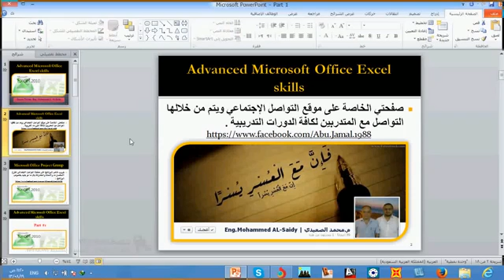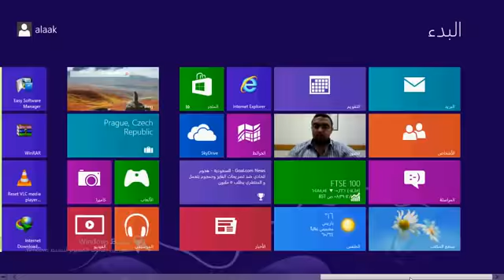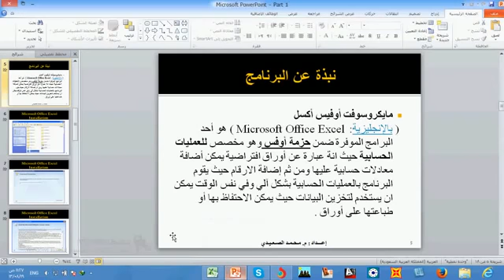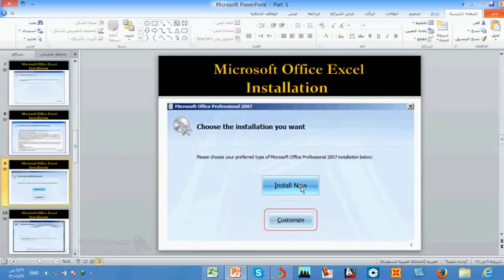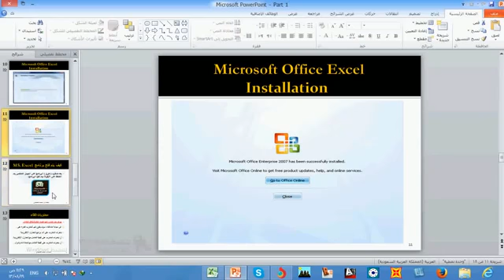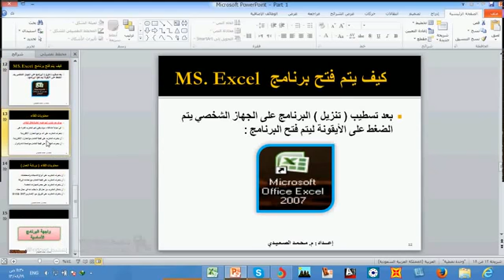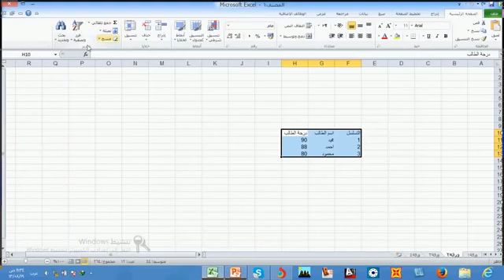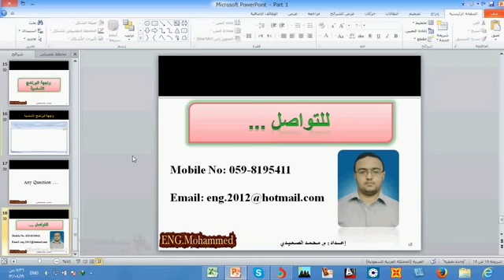excel 2010 for engineers || lesson 1